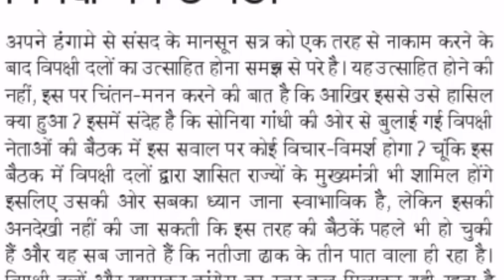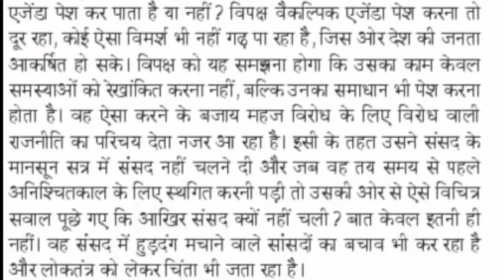Hindi Editorial Dictation | 20 Aug 21 Dainik Jagran sampadkiya Dictation 90WPM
हैल्लो दोस्तों, इस विडियो में आपको 20 August 2021 दैनिक जागरण संपादकीय के  90 WPM की डिक्टेशन मिलेगी। आप इस डिक्टेशन की PDF यहाँ से  कर सकते है|

HindiShorthand Hindi Editorial Dictation | 20 Aug 21 Dainik Jagran sampadkiya Dictation 90WPM